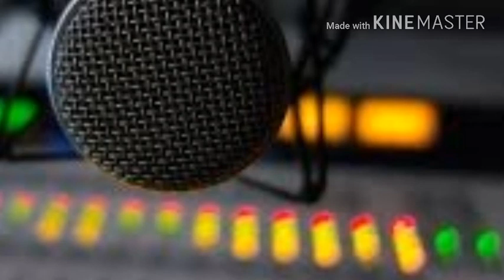Radio Show ITP FM 07-02-2018